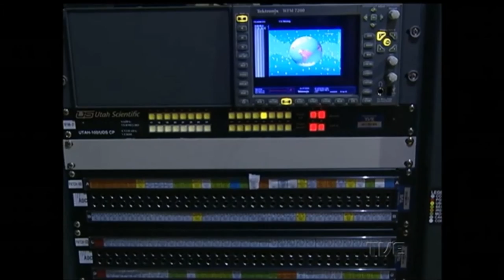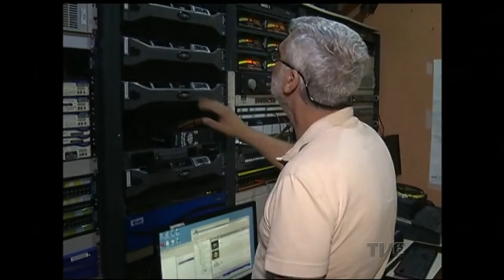TVE inicia desligamento do sinal analógico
A TVE vai ser a primeira emissora gaúcha a encerrar as transmissões analógicas na região metropolitana de Porto Alegre. A partir desta quarta-feira (01/02), os telespectadores só terão acesso aos conteúdos da TV Educativa pelo sinal digital ou pela internet.

A decisão de antecipar em um ano o chamado apagão analógico da TV Aberta, foi de gestão.  A economia gerada vai possibilitar o andamento dos processos de digitalização no interior do Estado.